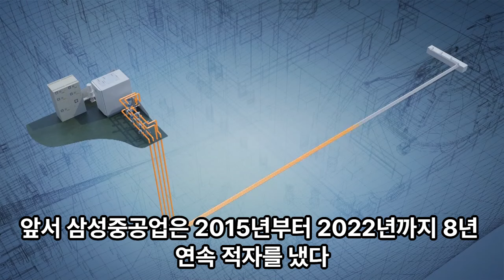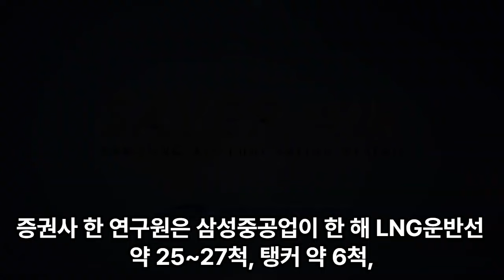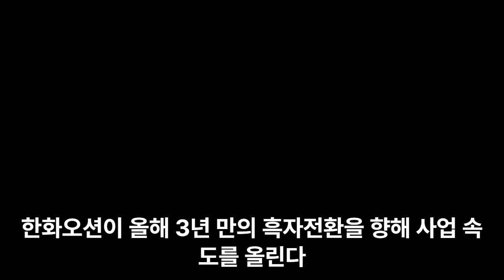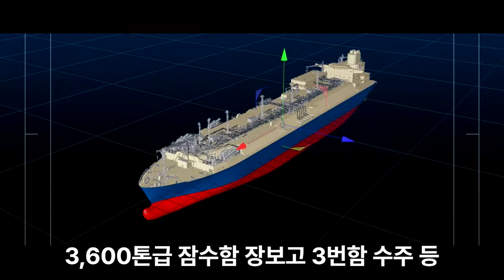삼성중공업-한화오션 흑자전환과 밀월관계 시작!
삼성중공업-한화오션 흑자전환과 밀월관계가 시작되었다는 내용을 입수하였습니다. 오피셜 내용이 아니기 때문에 영상에는 담지 못했지만, 밀월관계에 대한 내용은 아래와 같습니다.

1. 삼성중공업의 컨테이너선 블록제작을 한화오션에 외주화
2. 매년 1기 이상의 FLNG,FPSO의 TOPSIDE 모듈을 한화오션에 외주화

즉, 수주물량이 많은 삼성중공업이 한화오션에 물량을 외주화 함으로써 서로 윈-윈 할 수 있는 전략을 꾀한다는 것입니다.